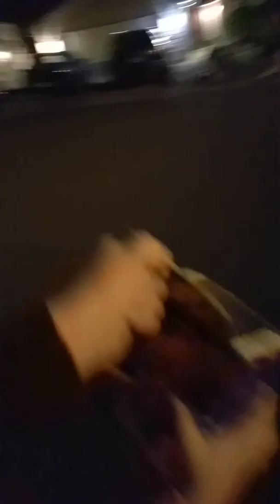Firework finale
My legs are going to die or run away so that they can rest